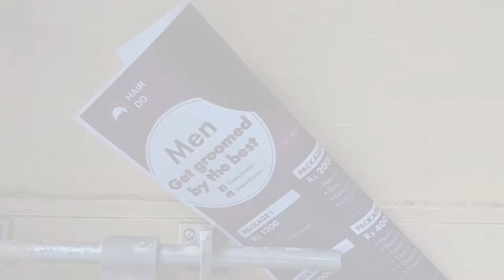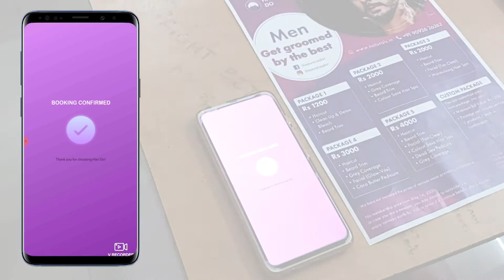HairDo Augmented Reality(AR) integrated hair salon booking concept video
Done as a part of the classroom module "Hybrid lab" which is around AR and VR, HairDo is a concept for a AR integrated hair salon booking experience.

Credits:
Casting for video - Veda Swaroop
Hairstyles: From Mixamo characters
Broucher design taken and edit from Naturals Hair Salon